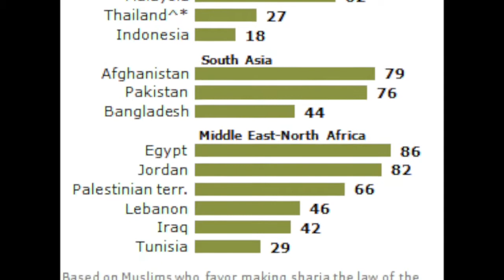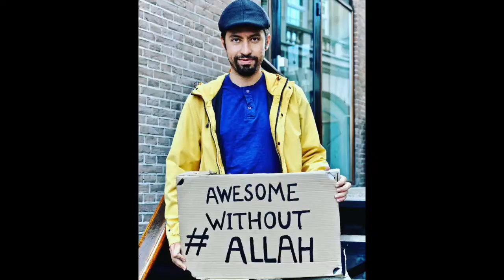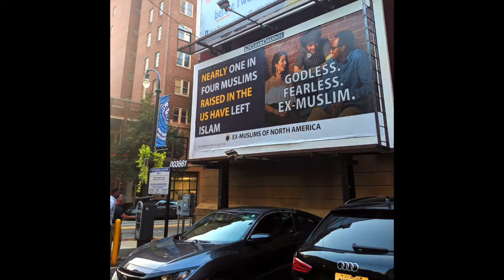AwesomeWithoutAllah went VIRAL on Twitter (part 3 of 7)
Re-upload any of my videos to your channel, include a link to my channel in the video description and the chat.